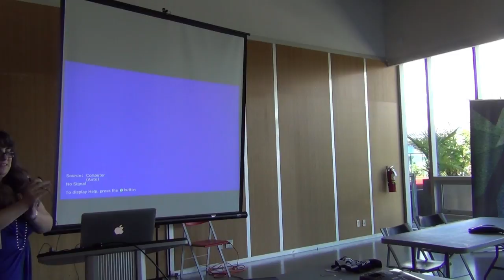2 Canadian eBook Initiatives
Diana Davidson, Director of Public Libraries Services Branch, Municipal Affairs, Alberta discusses the recent RFP for an Alberta eBook solution.